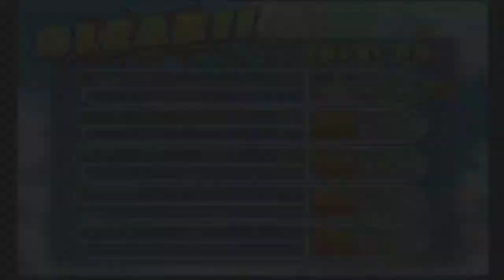Dragon Ball Z Budokai Tenkaichi 2 Part 4